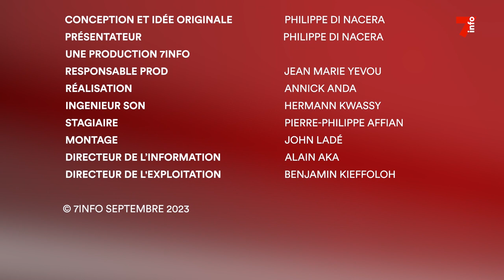Droit dans les yeux | Roger Adom, directeur de cabinet du Secrétaire Exécutif du RHDP